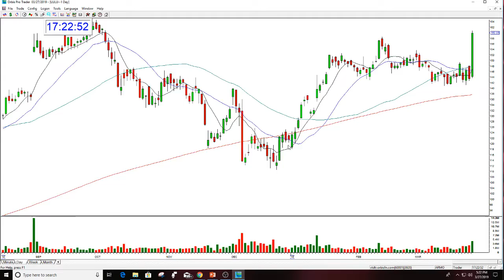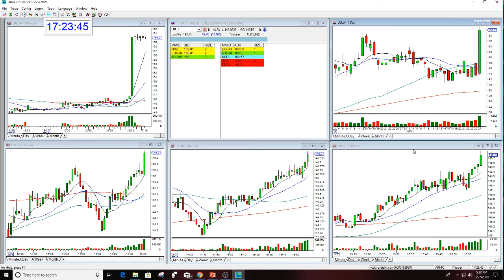LULU POST MARKET REVIEW